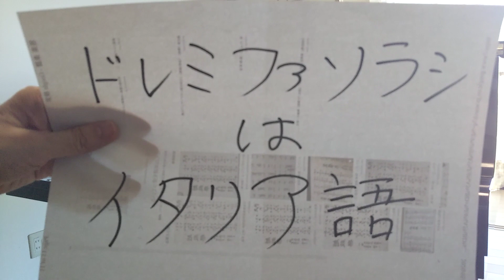*2*「楽譜2*ドレミはイタリア語」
🎵現役高校教師ピアニスト*マユミージュ🎵

音は7つ

ドレミファソラシドはイタリア語です🎵

ご一緒に頑張って参りましょう(*^^*)

プロフィールとご挨拶はこちら